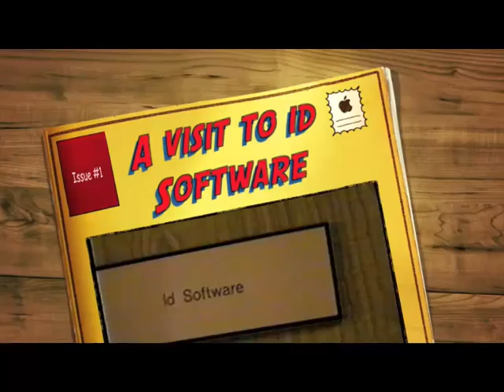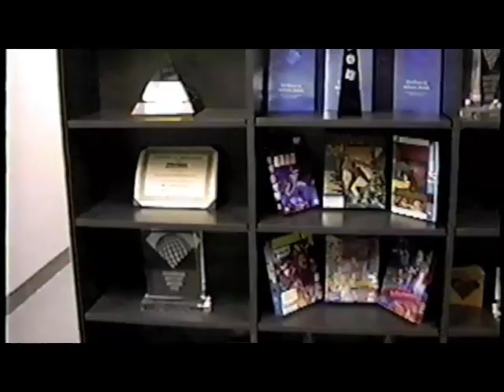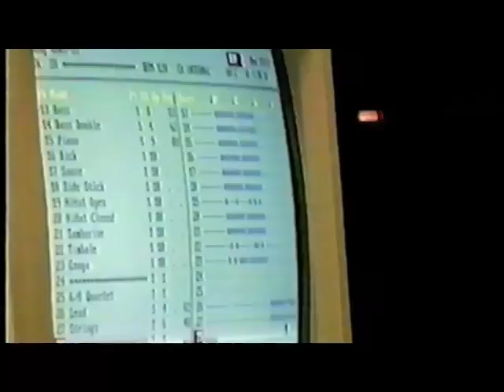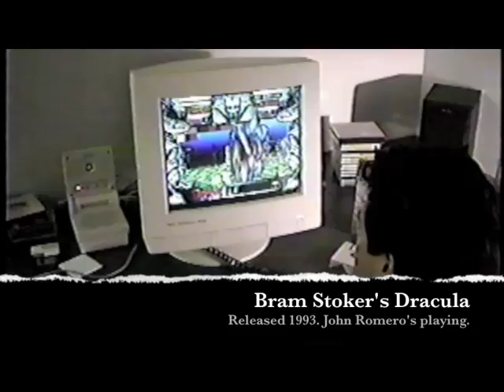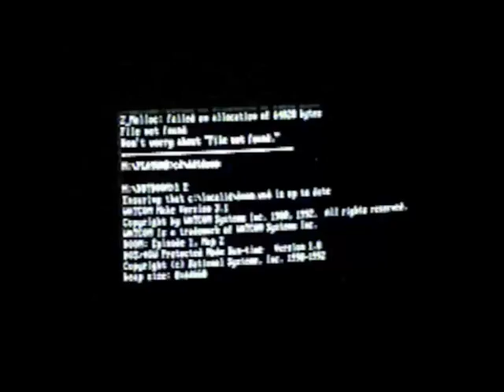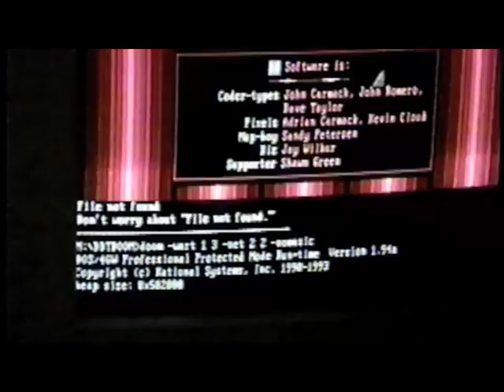Visit to id Software (1993)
31-minute video offers a rare look at id Software's office in November 1993 just before Doom's release, as well as over 20 minutes of a not-quite-complete build of the seminal first-person-shooter, featuring sound effects cribbed from the SNES version of Wolfenstein 3D.